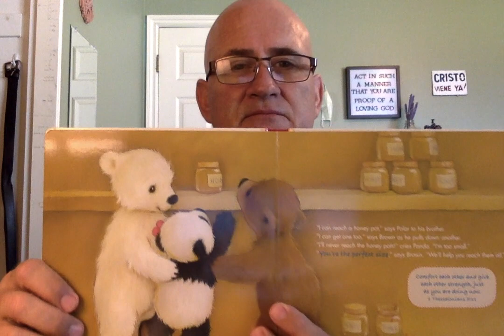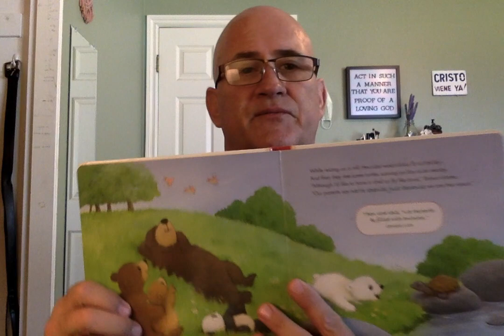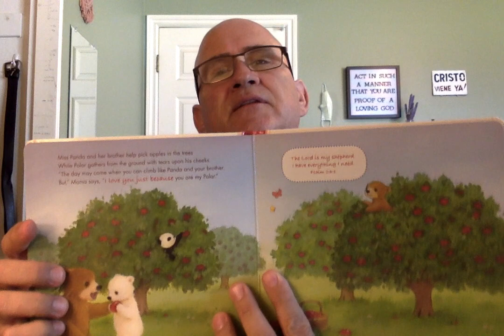Story Time: I Love You Just Because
Happy Friday Church family!! Brett Bush is reading "I Love You Just Because" by Donna Keith.